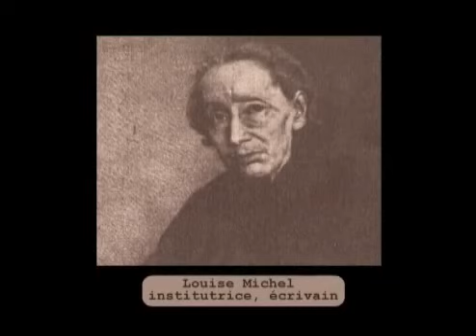Productions de la Lanterne - Michèle Rollin - Chroniques libertaires 1 - Extraits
Chroniques libertaires 1 : 107 ans de réflexion - De l'affaire Dreyfus à la guerre de 14
Extraits (le film - 52 minutes)

Tournées sur une période de dix ans, les trois épisodes des Chroniques évoquent le mouvement libertaire à travers le journal Le (Monde) Libertaire et ses collaborateurs, qui, filmés à différentes étapes de leur vie, portent des regards croisés sur l'histoire de leur journal et sur leur propre parcours...

La fondation du Libertaire coïncide avec un tournant crucial dans l'histoire de l'Anarchie, son passage au monde moderne : l'évolution d'un anarchisme romantique, constitué par une myriade de petits groupes ou individus isolés, vers la constitution d'un mouvement anarchiste fédérateur, son passage au monde moderne.

Seule entre toutes les nombreuses publications libertaires qui fleurirent au siècle passé, Le Père Peinard, La Sociale, La Révolte, Les Temps Nouveaux, l'Anarchie , Le (Monde) Libertaire survit à deux guerres mondiales. C'est le plus ancien titre militant qui paraisse encore aujourd'hui.

L'anarchisme d'avant guerre accomplit sa mutation nécessaire : pensée mouvante dont l'essence est l'adaptation permanente au réel, il lui faut se recréer en un constant processus pour survivre, accomplir ses métamorphoses en adéquation avec son époque, que souvent elle devance.